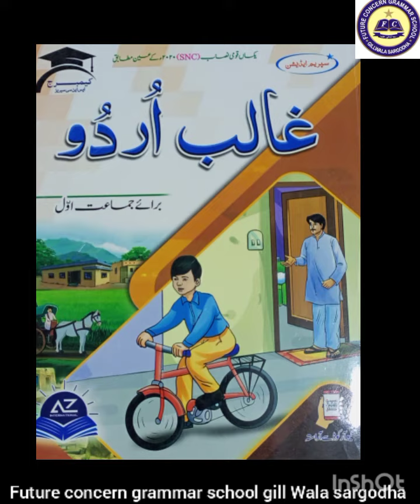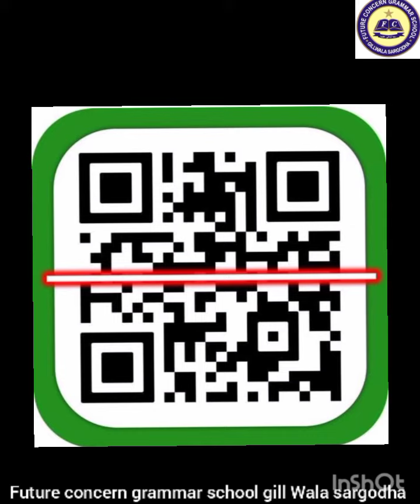Course Book for 1 Class | FCG School | FCGV-702